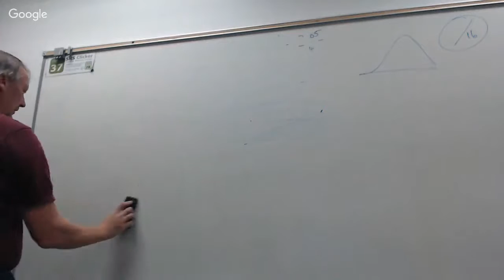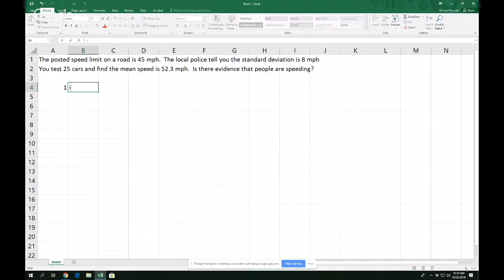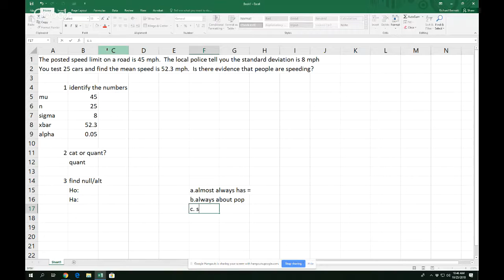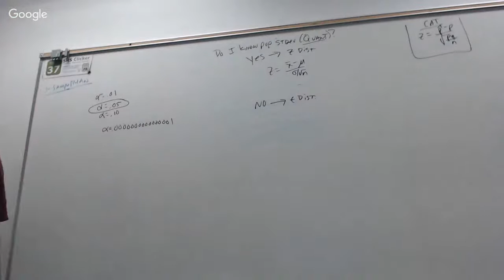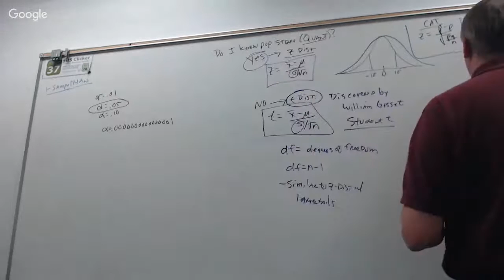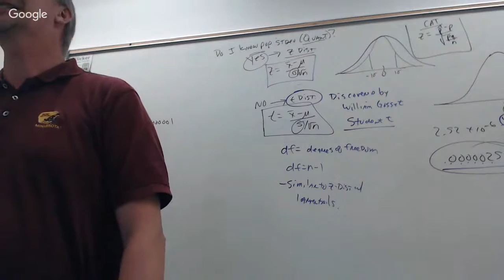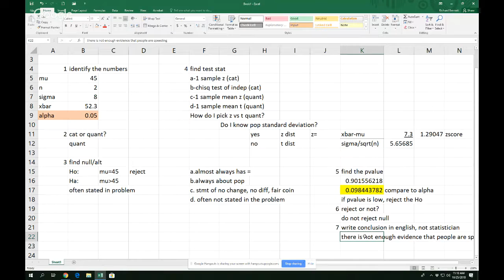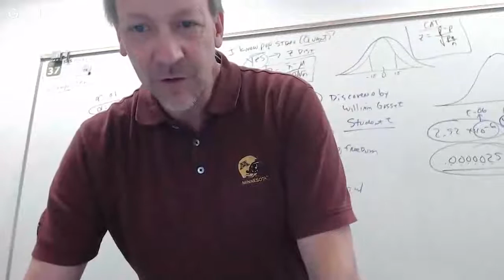Ch 17-18 Hypothesis Tests for Mean